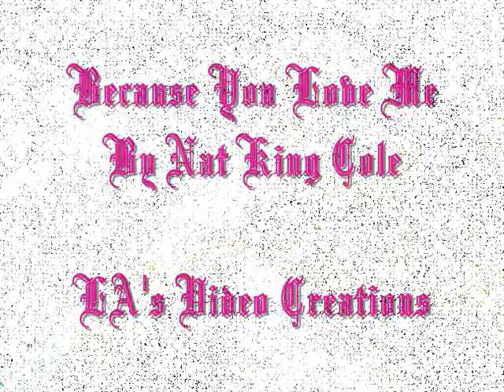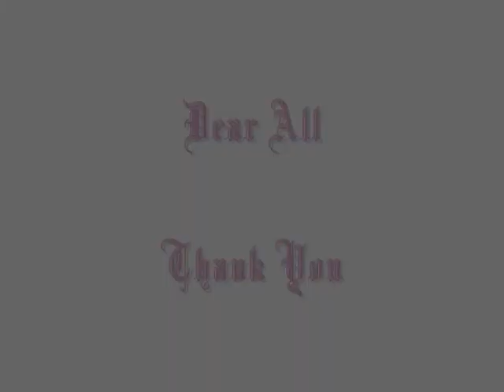✿.✿(¯`·.¸ ♥ Because You Love Me ♥ ¸.·´¯)✿.✿~Nat King Cole~.